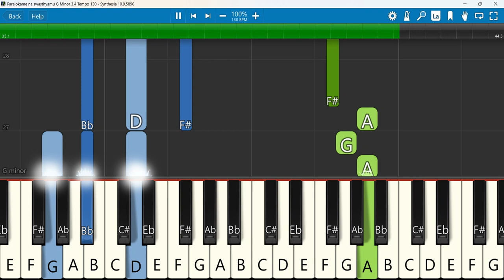Paralokame na swasthyamu Keyboard Notes G Minor 3/4 Tempo 130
Paralokame na swasthyamu song|| పరలోకమే నా స్వాస్థ్యము|| telugu Christian songs.